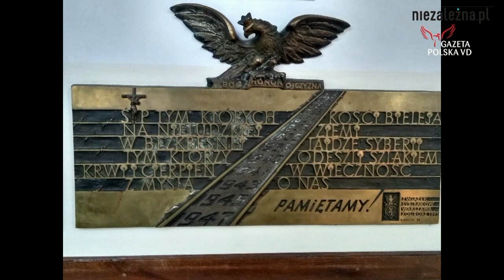5 lat Bielańsko-Żoliborskiego Klubu GP. Spotkanie z red Tomaszem Sakiewiczem